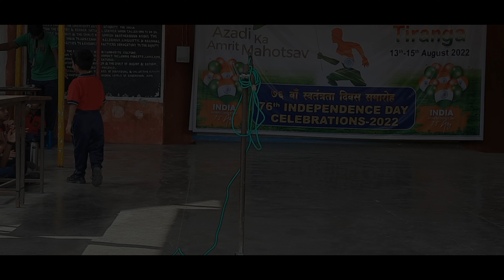EBSB Patriotic Song by Shubham of Class 2 B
Ek Bharat Shreshtha Bharat Programe
Patriotic Song by Shubham of Class 2 B